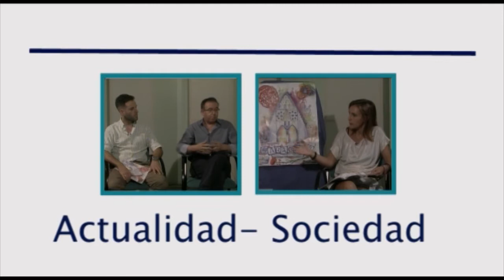Entrevista de la Semana. Previa Velá Santo Domingo 2019